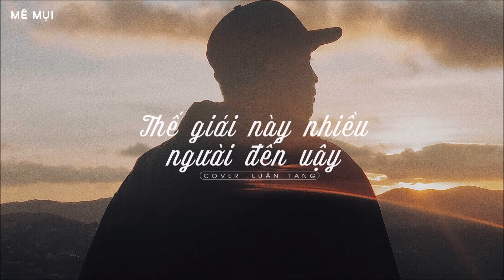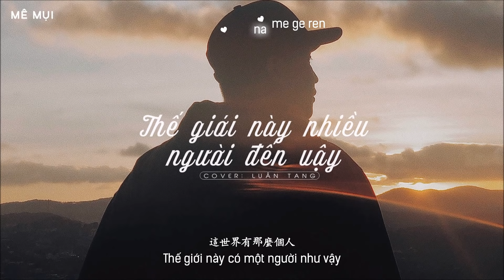[Vietsub] Thế giới này nhiều người đến vậy - Luân Tang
Hát gốc: Mạc Văn Úy
Photo by Quan Pham
Translator: Vi Giang Tâm
Timer: .Me.